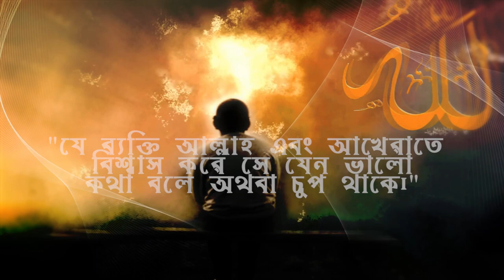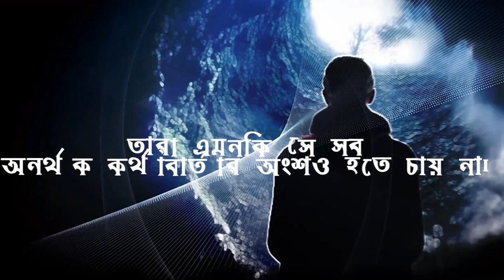মুমিন কখনো অর্নথক কথা বলে না powerful reminder video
ইমান মুত্তাকি কাকে বলা হয়,মুত্তাকি হতে চাইলে কি করতে হয় ?,তাকওয়া | মুত্তাকি | ভাল চরিত্র,মুসলিমদের মুত্তাকি হওয়ার গুরুত্ব,ইসলামে মুত্তাকির পুরুষ্কার কথা কম বলার উপায়,
কথা কম বলার উপকার,
কথা কম বলার ঔষধ,
কথা কম বলার দোয়া,
কথা কম বলা ভালো
motivational video,life changing video,bangla,change your life,bangla motivational video,kom kotha bolar upay,power of silence,speaking less is good or bad,kom kotha bolar upokarita